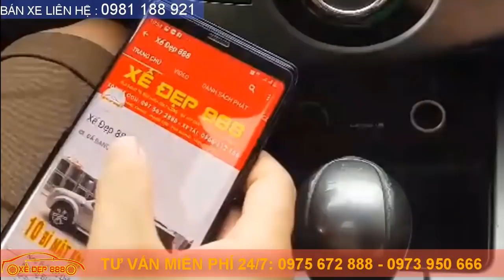NÓNG SÓNG!!! Dưới 100 TR thì chọn xe gì đi TỐT BỀN và ĐẸP | XẾ ĐẸP 888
Tư Vấn Miễn Phí : 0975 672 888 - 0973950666(ZALO)
Nếu thấy hay hãy Ủng Hộ chúng tôi để tiếp tục phát triển kênh chất lượng hơn Bằng cách Quyên Góp (Donate) :
Tư Vấn MIỄN PHÍ XẾ ĐẸP 888 : 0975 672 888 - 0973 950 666
1.Xe
P/s: Chào Mừng Mọi Người Đến Với Kênh XẾ ĐẸP 888 , kênh sẽ Giúp Mọi người tìm được Chiếc Xe Ô tô Với giá Cả hợp lý Và Mong mọi người ủng hộ kênh bằng cách đăng kí
Lộ Diện Các Dòng Toyota Dưới 200 Triệu Cũ Chất Lượng - XẾ ĐẸP 888
XEM THÊM CÁC MẪU XE TẠI SALON:
1.Từ 60 Đến 235 Triệu Xe Nào Đáng Mua Nhất Để Kinh Doanh Dịch Vụ Và Đi Gia Đình
2. Giá hấp dẫn có ngay xế hộp đời cao chất lượng
3. Chỉ 160 Triệu Có Ngay Xế Hộp Cũ Hatch Back Nhập Khẩu Số Tự Động Chất Lượng
4. NHANH CHÂN LÊN Có ngay Kia Morning Nhập Khẩu Số Tự Động Chất Lượng
5. Có Ngay Xế Hộp số tự Động Cửa Nóc Thể Thao Chất Lượng XẾ ĐẸP 888
6. Mua Máy Xúc Cũ:Cách Kiểm Tra Và Lựa Chọn Một Chiếc Máy Xúc Cũ Chất Lượng
7. Có ngay kia morning Nhập khẩu Số Tự Động ĐẸP XUẤT SẮC
8. Báo Giá Tổng Hợp Ô Tô Cũ Ô Tô Lướt Chất Lượng Gía Hấp Dẫn Bảo Hành Uy Tín
9. Nếu Biết 10 Điều Này Chắc chắn Sẽ Không Bị LỪA Khi Đi Mua Ô Tô Cũ
10. Lộ Diện Loạt Xế Hộp Số Tự Động Cửa Nóc Chỉ Tử 200 Triệu Tới 500 Triệu
11. Hé Lộ Bí Mật Về Giá Ô Tô Hyundai Mới Nhất Tháng 9 Năm 2018
12. Tiết Lộ Giá Loạt Ô Tô TOYOTA 2018 Mới Nhất Tháng 9
XEM THÊM DANH SÁCH PHÁT:
2. BẢN TIN XẾ ĐẸP 888
3. Ô Tô 7 Chỗ
4. Ô Tô 5 Chỗ
6. Kinh Nghiệm Mua Ô Tô Cũ Chất Lượng
7. Chiến Lược Kinh Doanh Ô Tô
8. Máy Xúc Cũ Chất Lượng